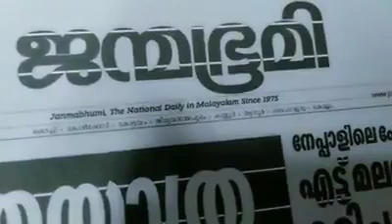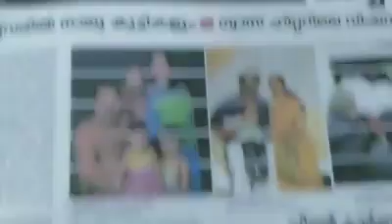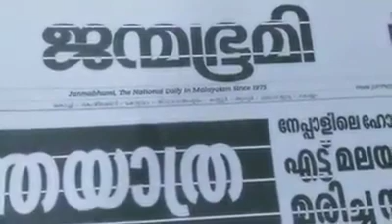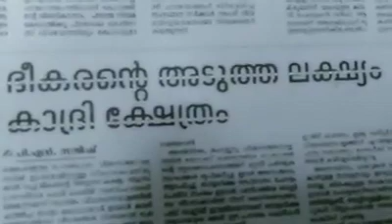RSS നാടിന്റെ ശത്രു ചെറിയ ഉദാഹരണം 🤨🖕